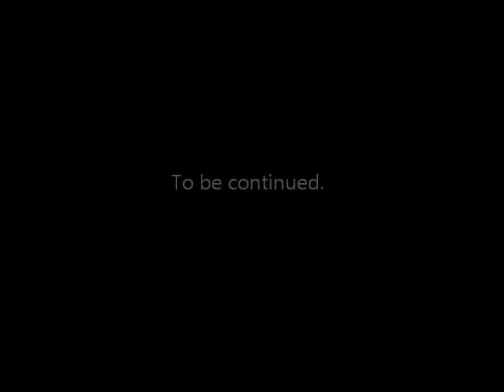Kevin McCloud - Green tea with citrus Tv commercial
MMm tasty.